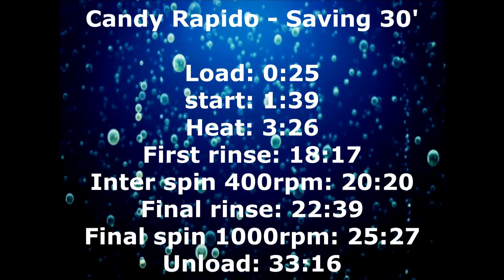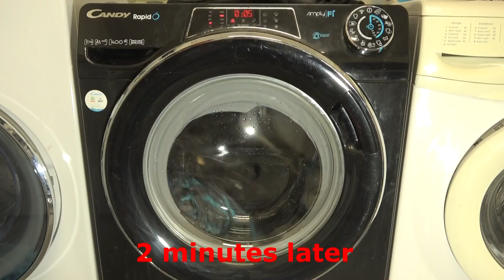Saving 30' minute cycle - Candy RapidO Washing Machine